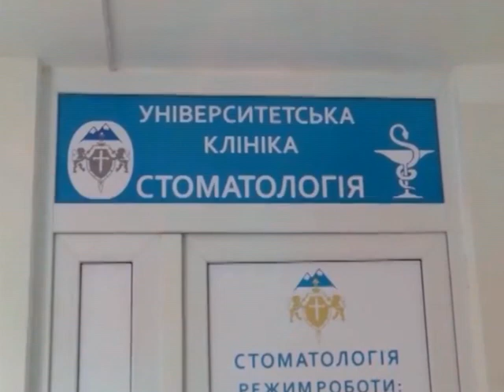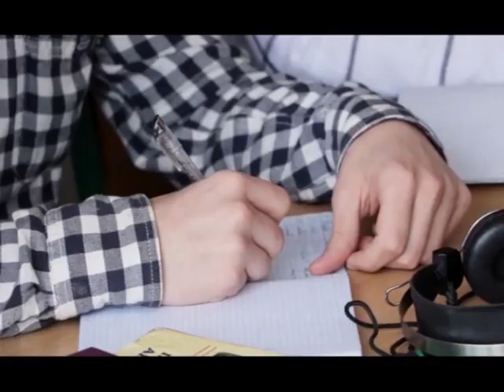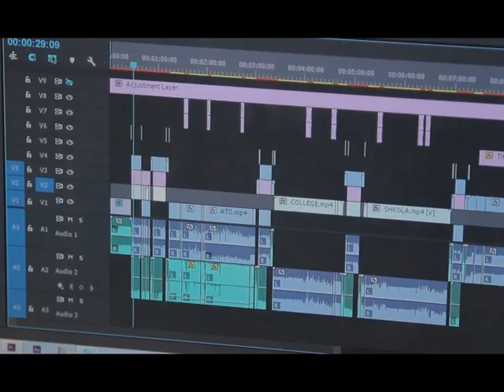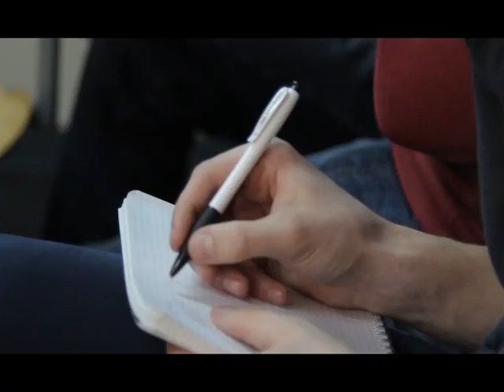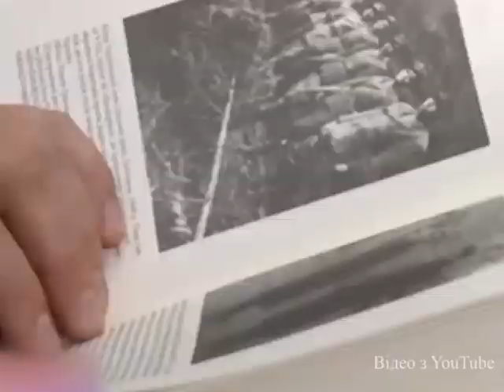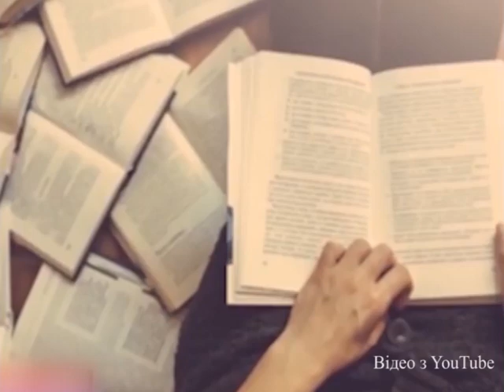Студентський квиток № 29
1. Медицина
2. Іноземні мови
3. Аудіовізуальне мистецтво та виробництво
4. Цей день в історії